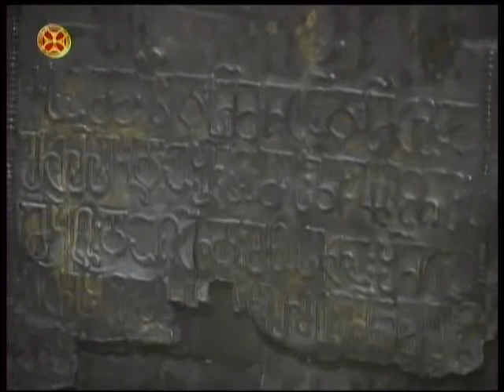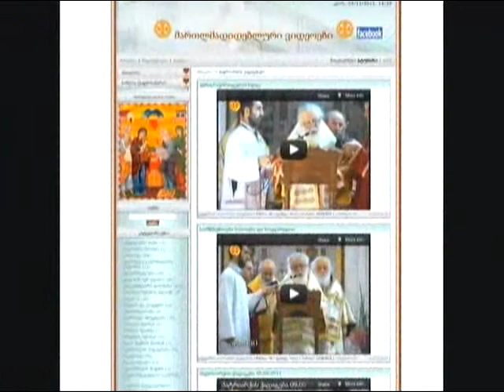კაცხის საკურთხევლის წინ აღსამართავი ჯვარი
კაცხის მაცხოვრის შობის ტაძარი kacxis macxovris shobis tadzari, kacxis jvari კაცხის ჯვარი